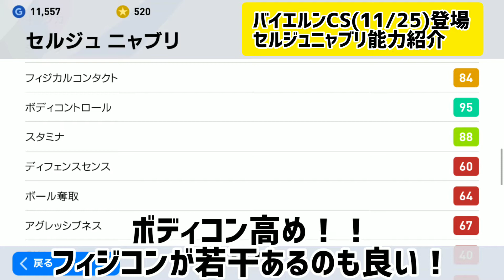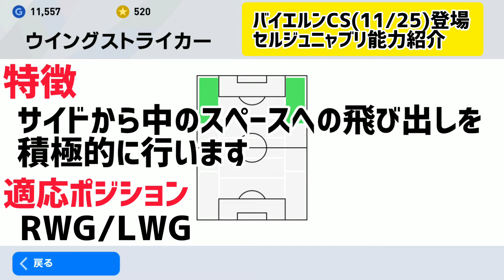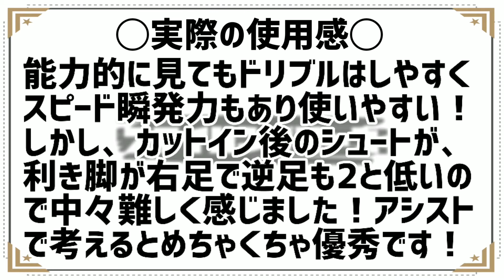【11/25FPニャブリ】爆速ドリブル！サイドを華麗な抜け出しからアシスト量産！【ウイイレアプリ2020】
今日の動画は【FPセルジュニャブリ！！】
いやー紹介したかった！中々新しく当てたら載せようとしてたのですが、中々当たらず11/25日に登場したセルジュニャブリを紹介します！w能力的にはそこまで大きな違いはないので、是非ご覧ください！